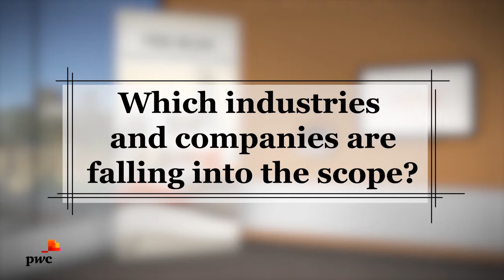Country-by-Country reporting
The global tax environment is undergoing a significant amount of disruption. As a response, the Organisation for Economic Co-operation and Development (OECD) piublished the Base Erosion and Profit Shifting (BEPS) Action Plan. As the cornerstone of the OECD’s recommendations, Country-by-Country Reporting (CbCR) requires multinational groups to include detailed financial and tax information relating to the global allocation of their income. We've discussed with Marc Rasch, transfer pricing expert to shed light on what's at stake for Luxembourg taxpayers.